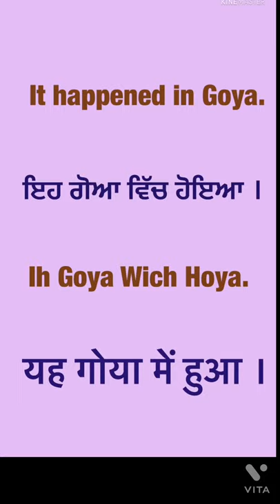Day16/Learn Punjabi Speaking/English/Hindi/AmarJeet Kaur#shorts#learnpunjabi#punjabialphabets#learn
Day16/Learn Punjabi Speaking/English/Hindi/AmarJeet Kaur#shorts#learnpunjabi#punjabialphabets#learnpunjabiwriting#knowledgeispower

amarjeetkaur677